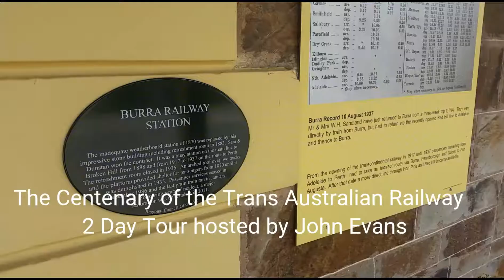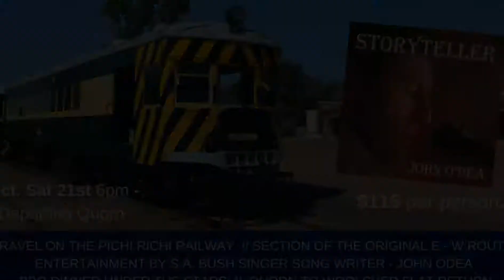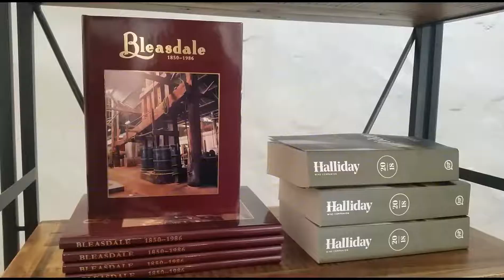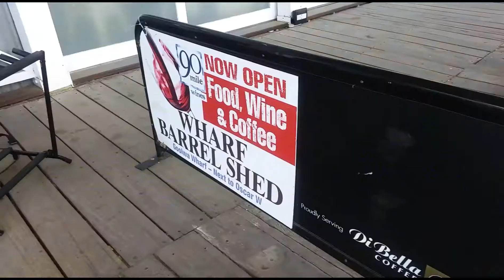Rail Tours Australia 2017 Year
Some of the Rail Tours we conducted throughout the year of 2017.